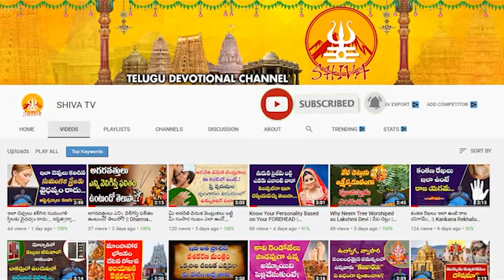Daily Panchangam and Rasi Phalalu Telugu || 02nd July 2023 Sunday || Shiva Channel Telugu